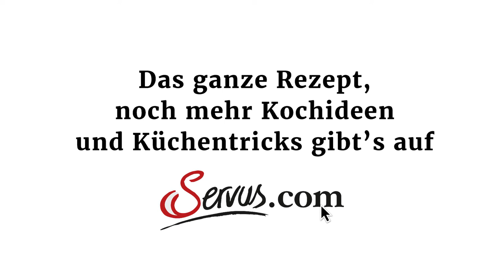Erdbeerroulade von Xandi Rieder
Im Biskuitmantel und in cremiger Fülle stillen Erdbeeren jeden süßen Gusto. Servus-Koch Xandi Rieder zeigt uns im Video Schritt für Schritt, wie man diese köstliche Biskuitroulade in Form rollt und sie diese auch behält.

ZUTATEN
* 4 Eier
* 3 Eidotter
* 60 g Feinkristallzucker
* 60 g glattes Mehl
* Feinkristallzucker zum Bestreuen
Zutaten für die Füllung:
* 250 g Erdbeeren
* 1 EL Staubzucker
* 1 Schuss Orangenlikör
* 250 ml Obers

Hast du noch Fragen? Dann stell sie uns doch gerne in den Kommentaren.